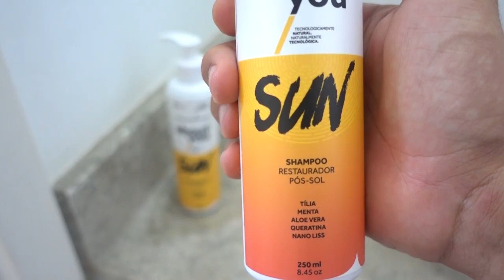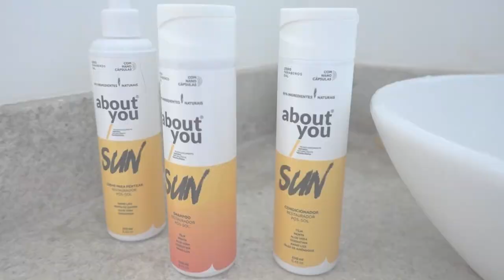3 DICAS para cuidar do cabelo depois do VERÃO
Fazer a manutenção do cabelo é melhor do que restaurar quando está danificado.
Então para isso, é bom cuidar do cabelo antes, durante e depois do verão. Na verdade não só no verão mas SEMPRE que ficar com o cabelo exposto ao sol, água salgada ou com cloro, mesmo que isso seja no inverno.

Esse vídeo foi produzido em colaboração com a About You.